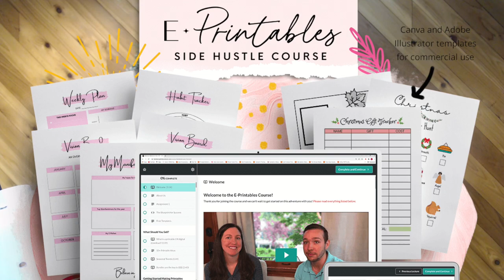How I Made $10,000 with my Etsy Printables Business (w/ Julie Berninger)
Are you interested in creating a profitable etsy printables business?

Julie Berninger made over $10,000 last year selling Etsy printables (and she even took 6 months off!)

Find out how she did it and how you can start your Etsy printables business too.

CHAPTERS
0:00 Intro
0:56 How did you become interested in making printables on Etsy?
5:22 Why choose Etsy?
6:55 Why are printables a good place to start?
8:40 What are other types of content you can sell on Etsy?
9:50 What could someone expect to make if they did this as a side hustle?
11:10 What if you're not very creative?
13:00 What design tools are easy to use?
14:00 E-Printables Course

GUEST RESOURCES

GUEST BIO - JULIE BERNINGER

Julie Berninger is a 7-figure business owner and work-at-home Mom who left corporate after 10 years. She helps people start side hustles selling printables on Etsy.